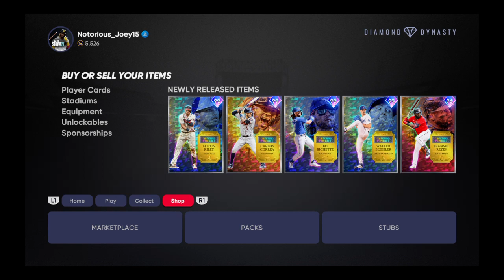MLB® The Show™ 21_20211122214604